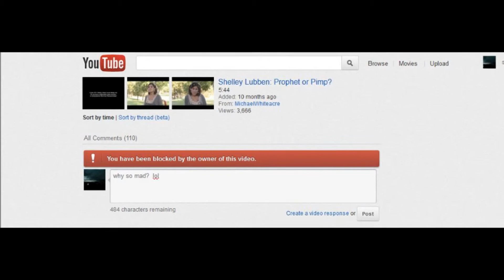Message from Michael Whiteacre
Michael Whiteacre sends hate message.